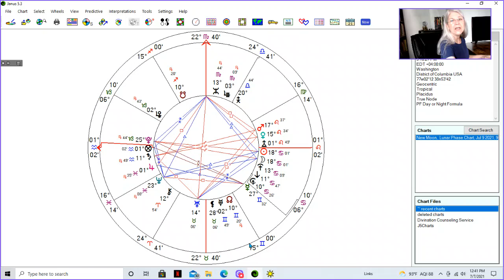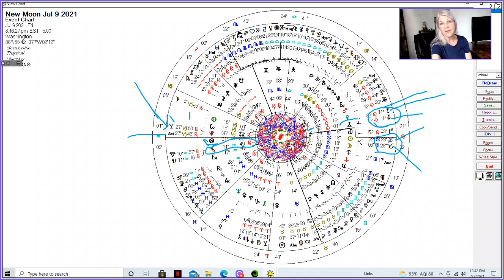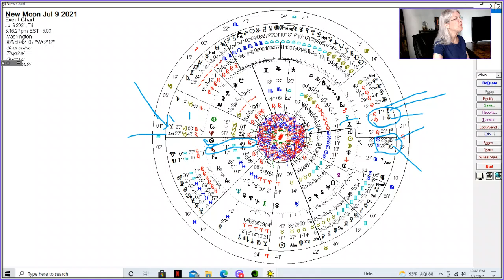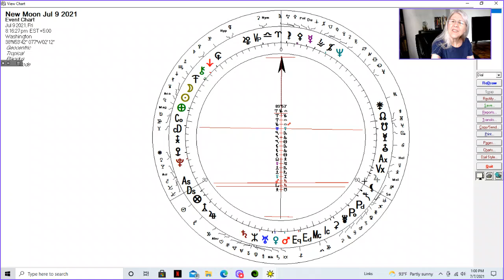New Moon of July 9 2021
New Moon of July 9 2021 looks at what we might expect from the planets, TNPs and Asteroids.  Looking at the chart for Washington, DC as well as the Aries Point for the world.  The points that will affect you regardless of where you are located.